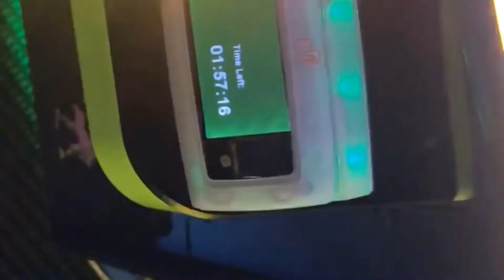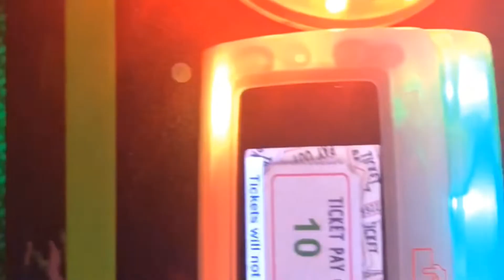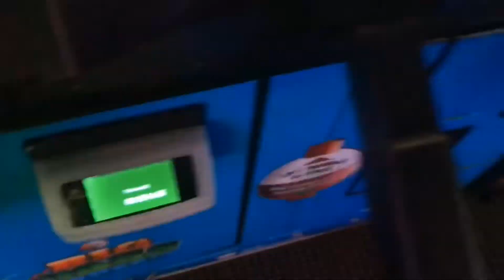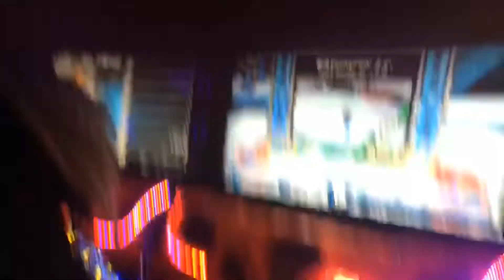30 Subscriber Special (Long Version)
Mod’s Pizza 🍕